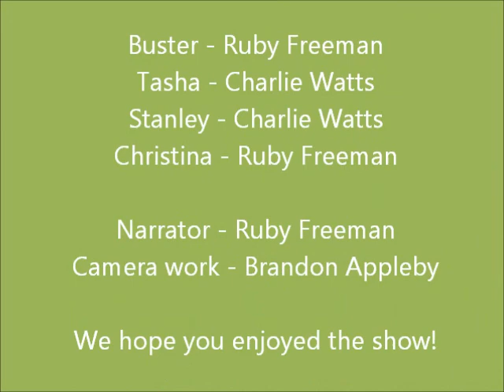Year 4 Animation - The Niblets and The Stolen Jewels!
Year 4 students Ruby and Charlie showcase their talents in English and I.T with their animation of 'The Niblets and The Stolen Jewels!'